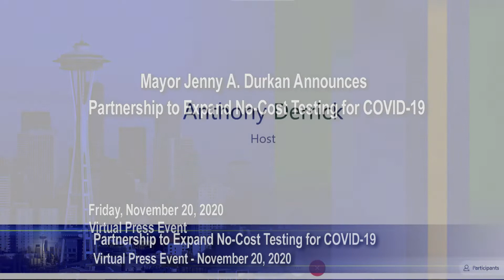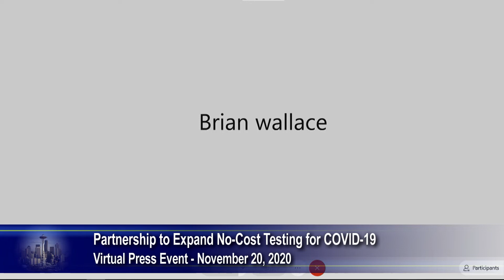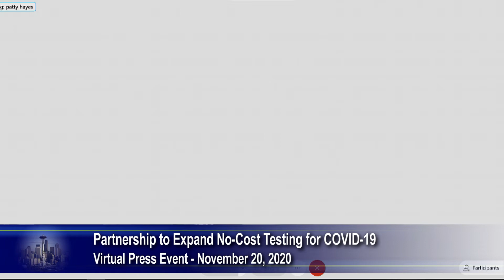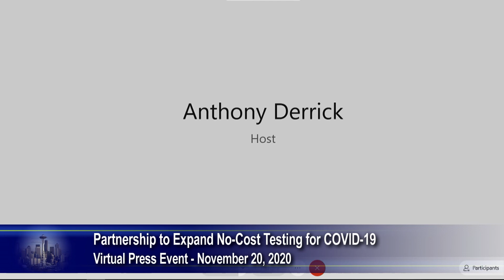Mayor Durkan announces partnership to expand no-cost COVID-19 testing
As COVID-19 infections surge across the city, county, and country, Seattle Mayor Jenny A. Durkan and partners announced a new pilot and partnership with Curative to increase Citywide testing capacity at no-cost to participants in addition to the current free citywide test sites.

Speakers include:
Mayor Jenny A. Durkan, City of Seattle
Miranda Gottlieb, Curative Vice President of Marketing
Patty Hayes, Public Health - Seattle & King County, Director
Harold Scoggins, Seattle Fire Chief
Michael Wallace, Acting Captain Seattle Fire Department